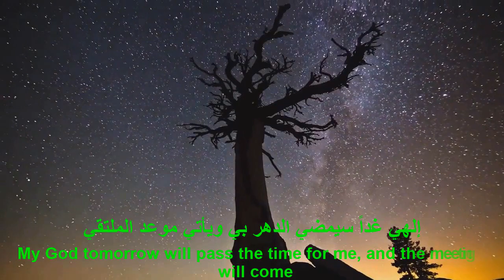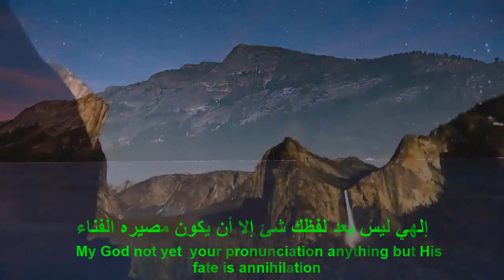إلهي بين الوجود أراه My God between existence I see him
مناجاة
إلهي بين الوجود أراه
                                                                                                                                                       Monologue
مشاهدة فيلم الاكشن والإثارة شفرة التنين 2015 Dragon Blade مترجم لجاكي شان بجودة Full HD BluRay بدون إعلانات
مشاهدة فيلم Armour of God 1986 الجزء الأول مترجم لجاكي شان بجودة Full HD BluRay بدون إعلانات
مشاهدة فيلم 1991 Armour of God 2: Operation Condor مترجم لجاكي شان بجودة Full HD BluRay بدون إعلانات
مشاهدة فيلم قلب الأسد Lion heart مترجم بطولة فان دام بجودة Full HD BluRay بدون إعلانات